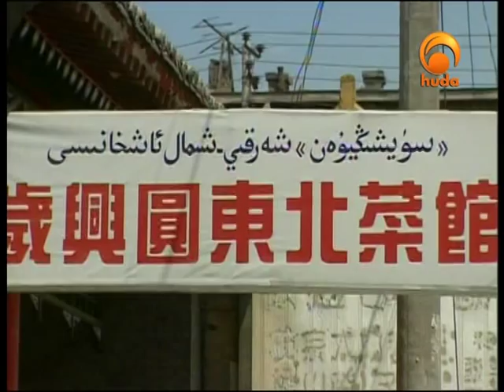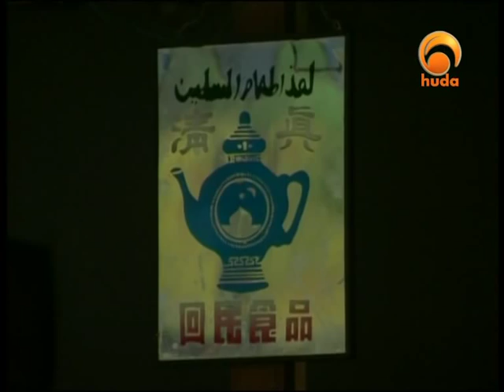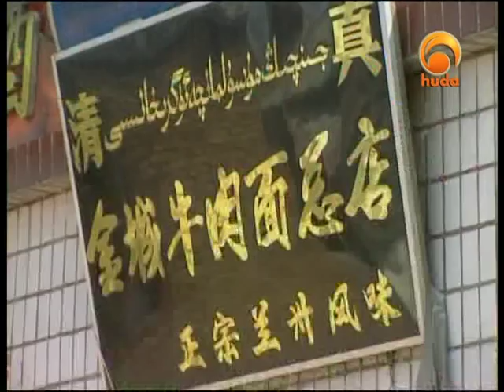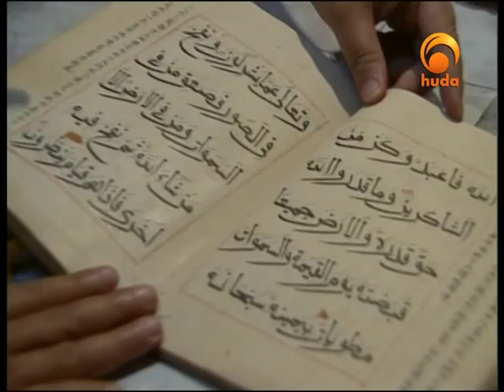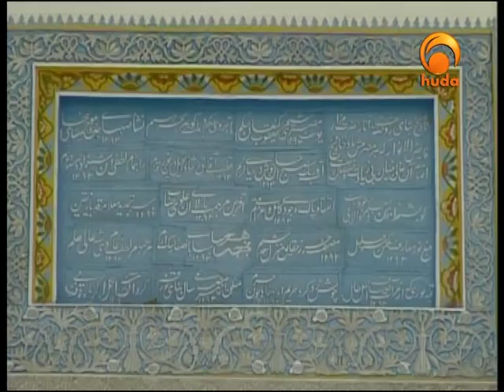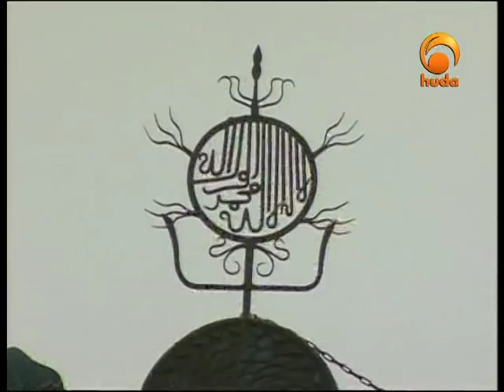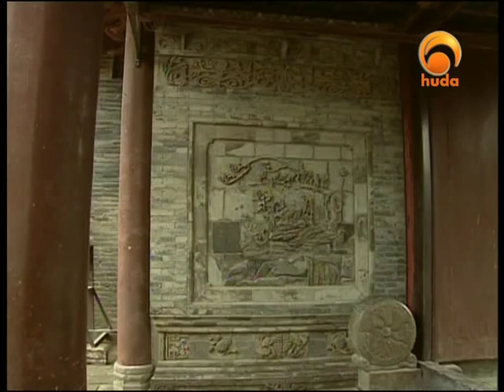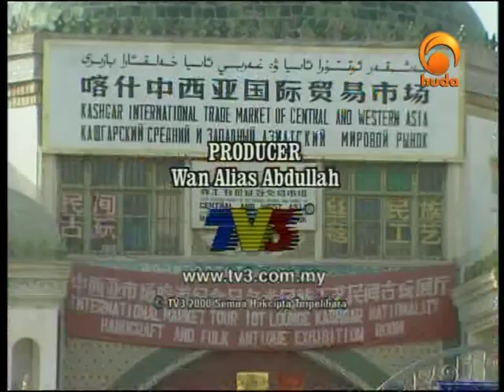Journeys Into Islamic China, Xi'an - Huda Documentary